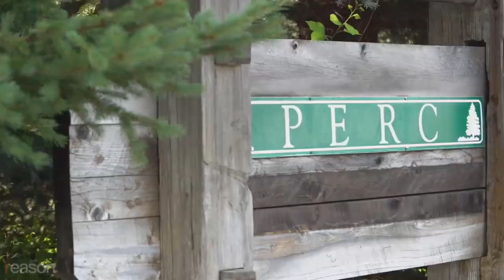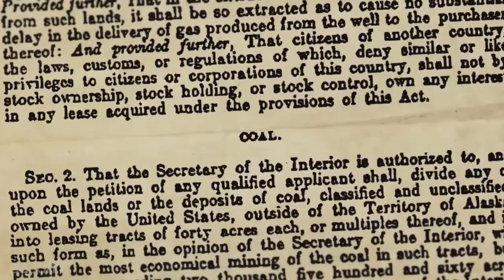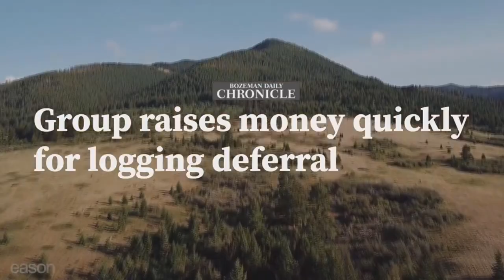Environmentalists Would Buy the Land but its not that simple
Environmentalists Would Buy the Land but listen to this guy tell it like it is. All people should invest in raw land. ECO Scouts have started a movie project to publish films about the environment. These films are selected for learning and teaching people of all ages plus to teach others, offering information and solutions. Virtual meetings on Zoom to connect with other to share ideas.